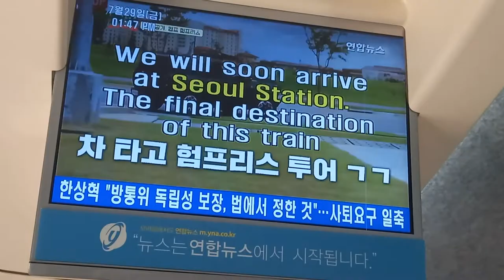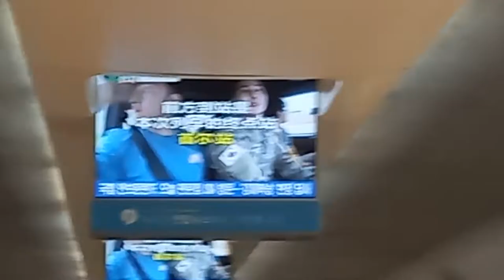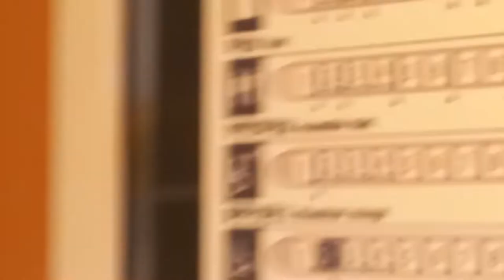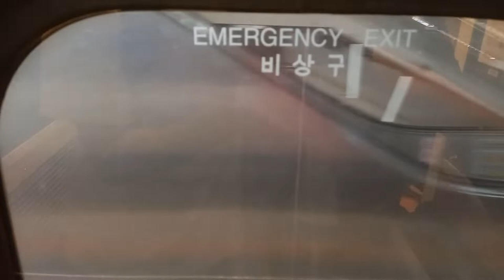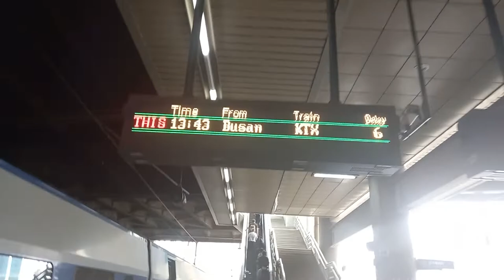KTX 부산발 서울행 28열차 한강철교-서울 주행영상 서울역 종착 안내방송 도착 하차영상, LCD(3)